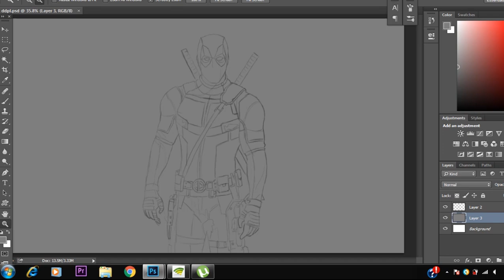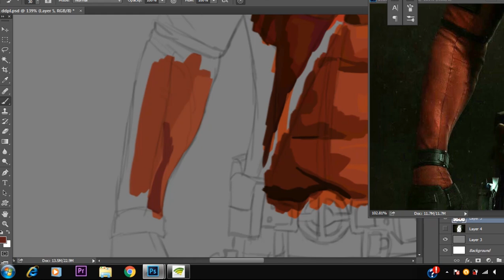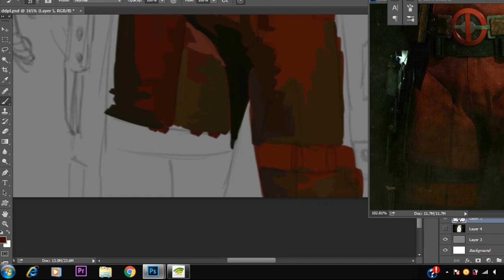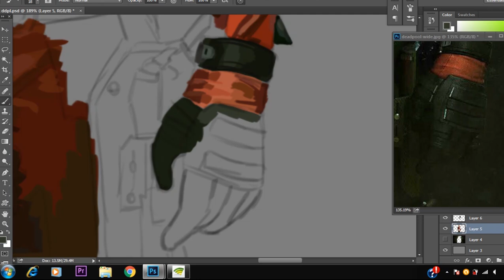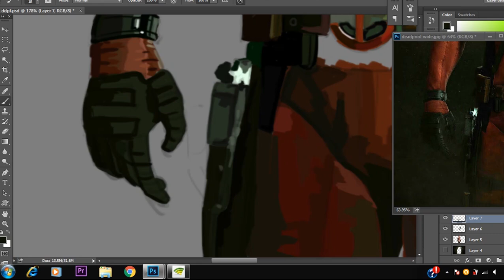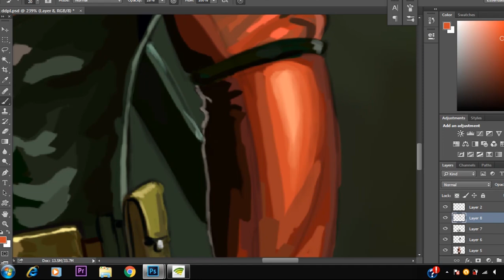DEADPOOL | Digital Painting | Photoshop | Time Lapse | Tutorial | Speed Drawing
Your support, donation and patronage will greatly help me bring new content more often!
Start of a new series! SPEED ART Quickies - Concept art speed painting videos.

The Video You all have been waiting for is here!
HOW TO BLEND AND MIX COLORS
NEW PS TUTORIAL VIDEO OUT!

NEW TUTORIAL on Photoshop Basics for the Beginners.
4 Ways Of Coloring In Photoshop | TUTORIAL | How To Color In Photoshop | 15K SUBS Special

*NEW TUTORIAL!!*
How To Get More Active & Genuine Followers On INSTAGRAM and More Traffic To  Your Website/Page/Channel - TARGET AUDIENCE - Best Way - 2016

BAD ASS.
SMART ASS.
GREAT ASS.